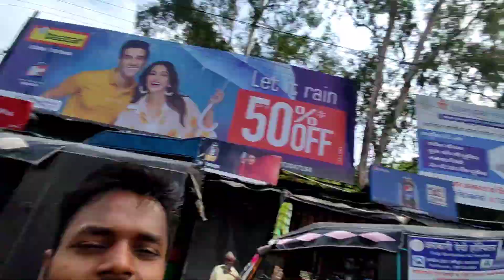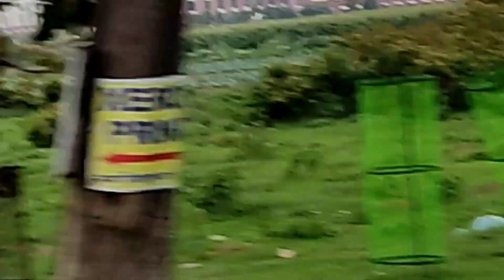Going To Play 17th Senior State Level Kho-kho championship In Gumla District 🔥❤mtstatus